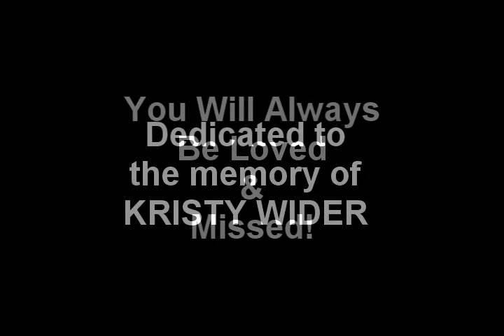MR. PREZ - IF I DIE (OFFICIAL VIDEO)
A MISTAKE WAS MADE IN EDITING IN THE SPELLING OF KRISTY's NAME ON THE FIRST VERSION POSTED.  I APOLOGIZE FOR THE ERROR.  THIS IS THE RE-EDITED VERSION.  THANKS TO CHELLE AND MEKA FOR THE HELP OUT, AND ALL SUPPORTERS OF SURESHOTT RECORDS, SURESHOTT MEDIA, AND BAMN BOY ENT. FOR THE LOVE!
"IF I DIE" APPEARS ON MR. PREZ's BY ANY MEANS NECESSARY MIXTAPE HOSTED BY DJ CANNON, DJDYCE, AND DJ CANNON BANYON.